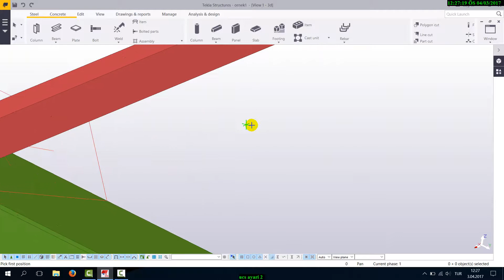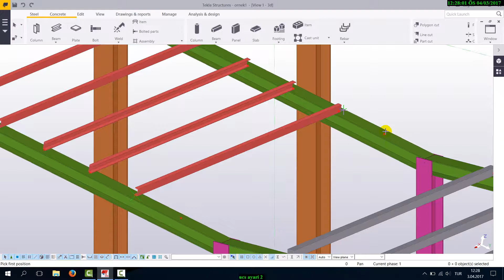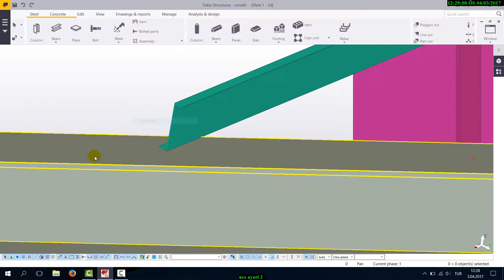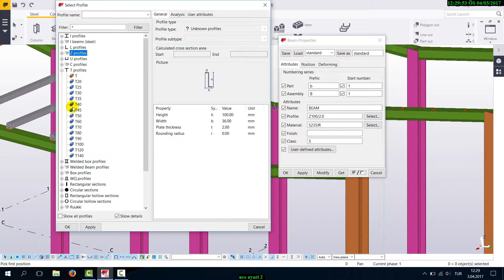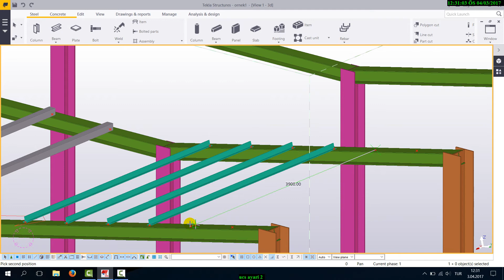Tekla structure 2016-8_açılı yüzeye profil atma 2 (UCS taşıma)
Öğr. Gör. Gülşah AKINCIOĞLU, Düzce Üniversitesi, Gümüşova MYO, Makine Resim ve Konstrüksiyon